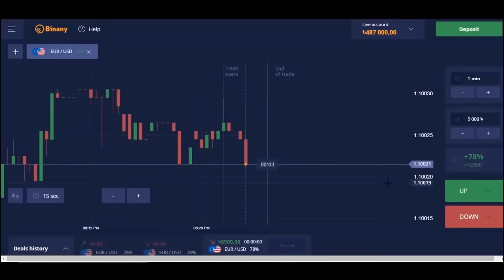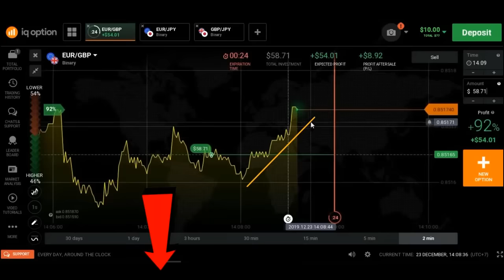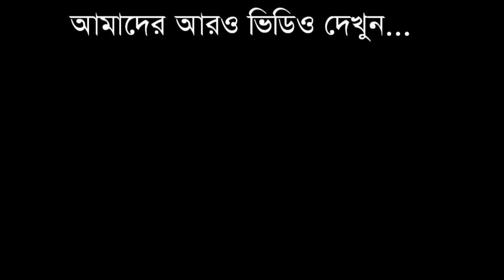Top 5 High Speed Train in Bangladesh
In this video I have listed the top five trains in Bangladesh,
These five trains are the fastest and most luxurious trains in Bangladesh, these are again called nonstop trains,
the following is a list of five non-stop trains,
1. Subarna Express
2. Sonar Bangla Express
3. Parabat Express
4. Banalata Express
5. Benapole express
 And this video covers the details of these five trains, so if you watch this video from start to finish you will be fully aware of the top five trains.

Title - Top 5 High Speed Train in Bangladesh